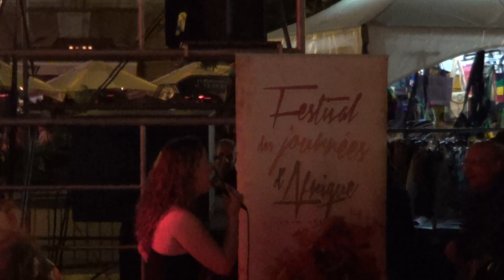EH, HI, HOO GRUPO CRISTAL DE CUBA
PRESNETACION DEL GRUPO CRISTAL
PLACE D'YOUVILLE
QUÉBEC CANADA
26 DE JULIO 2013